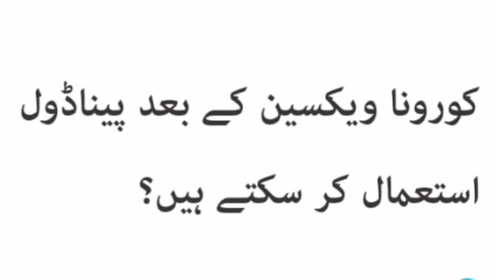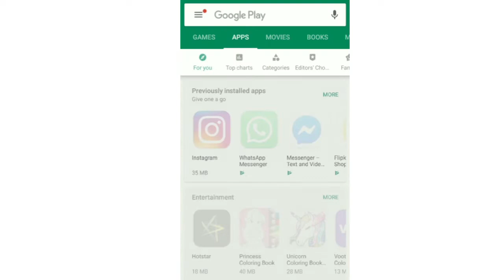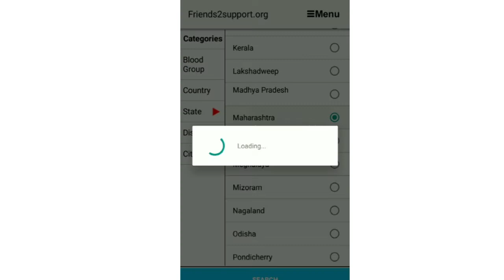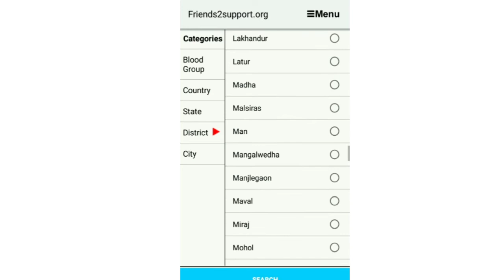Breaking News | 19 Mar 2021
Rumours on Corona Vaccine
Preparation of Dates Shipment in Madina Munawwarah
Hijama is Best